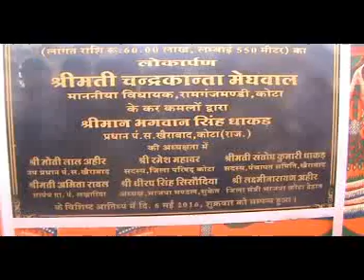ramganjmandi_gorav_path_mla_chandrkanta meghwal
रामगंजमंडी, विधायक चन्द्रकांता मेघवाल ने अपने विधान संभा क्षेत्र मे 295 लाख रूपये से निर्मित गौरव पथ व सड़के जनता को समर्पित की। विधायक ने लखारिया व जुल्मी मे  साठ साठ लाख रूपये से निर्मित गौरवपथ का लोकापर्ण किया वही 109 लाख की लागत से देवलीखुर्द से बिशनिया खेडी तक मिसिंग लिक सड़क व 66 लाख की लागत से निर्मित जगपुरा से धरनावद मिसिंग लिंक सड़क का समारोह पूर्वक लोकार्पण किया इस मौके पर पंचायत समिति के प्रधान भगवानसिंह धाकड़ सहित कई जनप्रतिनिधी भी मौजूद रहे।
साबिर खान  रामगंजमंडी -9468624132